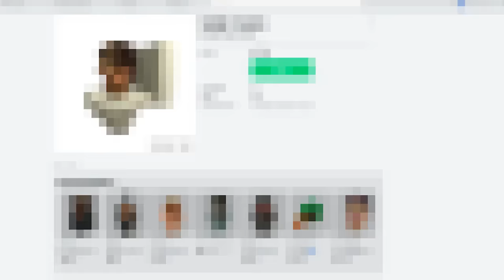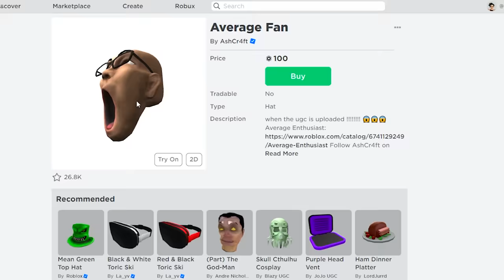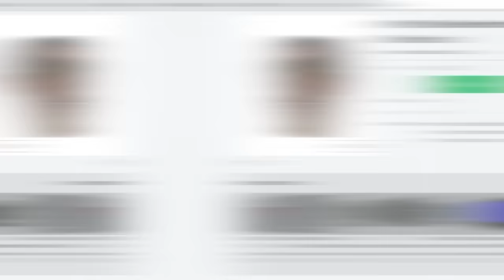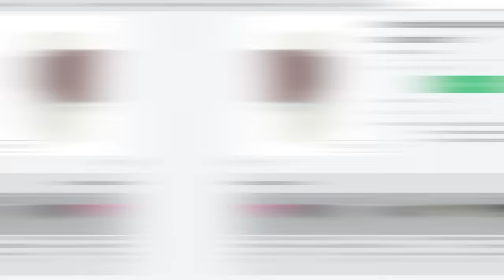Como VIRAR em SKIBIDI TOILET no BROOKHAVEN!